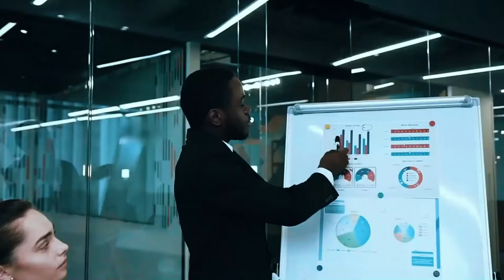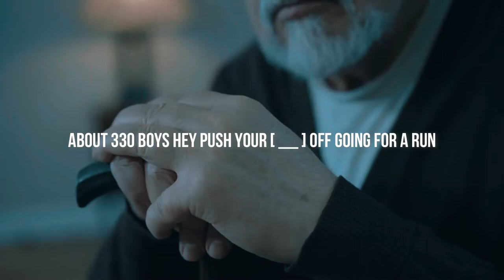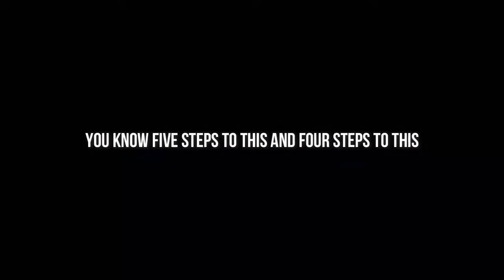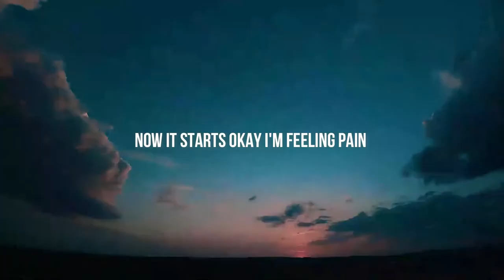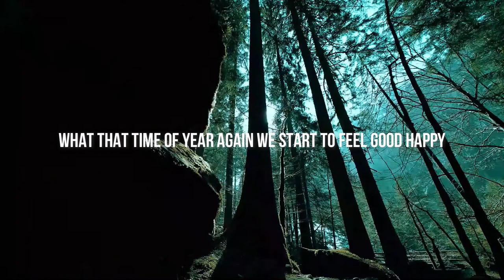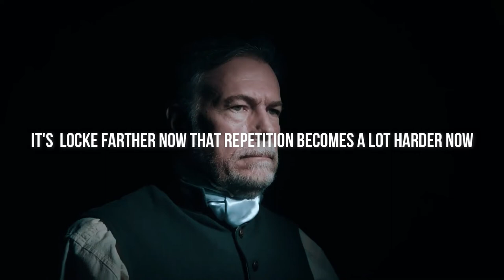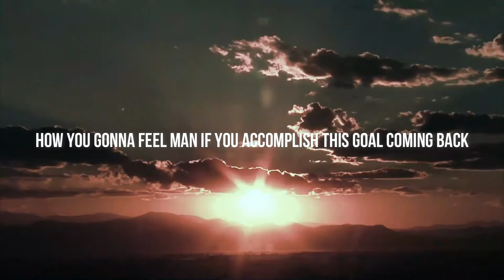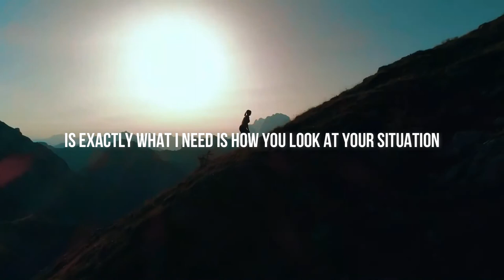Lesson Of Unfocused Powerful Motivation Speech By: David Goggins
Welcome To Our Motivation For Success Channel

You Can Make it All Happen   No Matter What your Dreams and Goals everything  Will depends On You,
Remember
To achieve something greater in life you have to do something that you never did and you must face adversities and you have to leave your comfort zone. Life isn't easy it will break you sometimes so we have to fight with life's
challenges with courage and face all the difficultites in order to achieve true success.

Hardships, Trials, Tribulations they will come but you will never give up and believe in yourself and fight! You'll only achieve your goals if you leave your comfort zone and work on yourself

Speaker:
David Goggins

Song:Tessa - Steve Jablonsky (Extended Version)